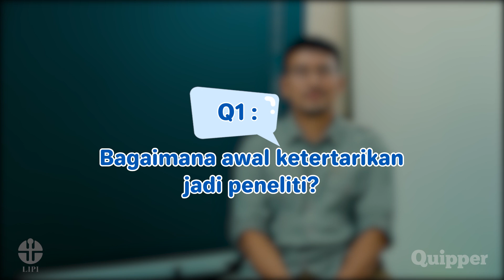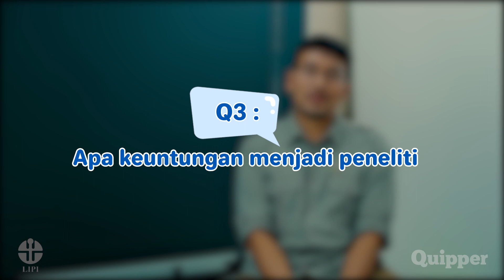Jadi peneliti handal sambil berpetualang, kok bisa?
Ternyata menjadi peneliti itu tidak melulu di laboratorium lho! Dr. Amir Hamidy, M.Sc, membuktikan bahwa menjadi peneliti di bidang ilmu biologi bisa membawanya berpetualang juga. Yuk simak cerita Pak Amir yang bisa berkeliling dunia karena profesinya sebagai peneliti!

Diproduksi oleh:
Quipper Indonesia bekerjasama dengan UPT Balai Informasi Teknologi - LIPI